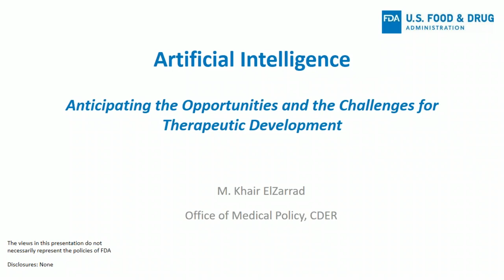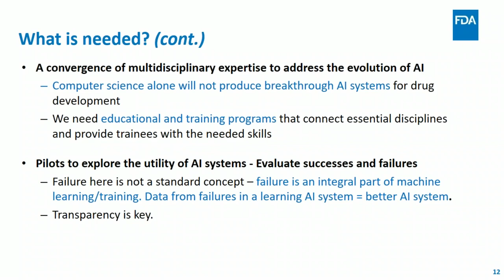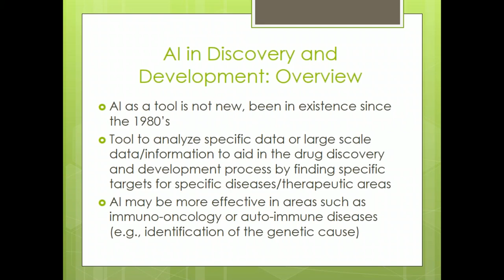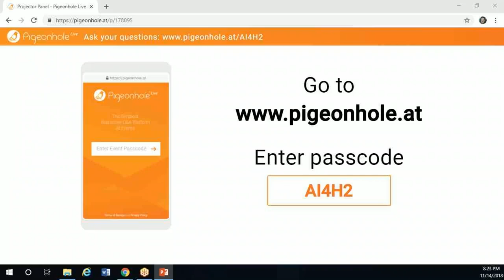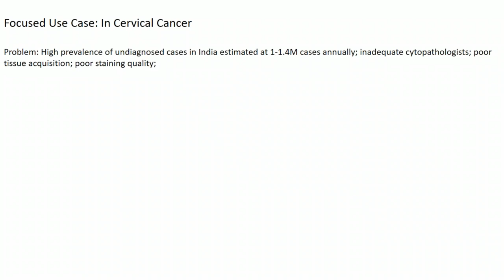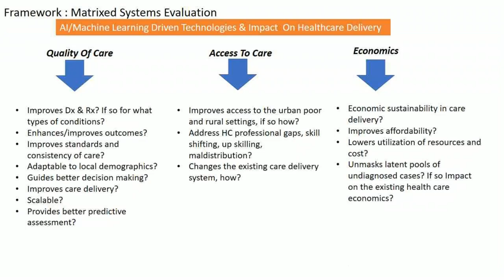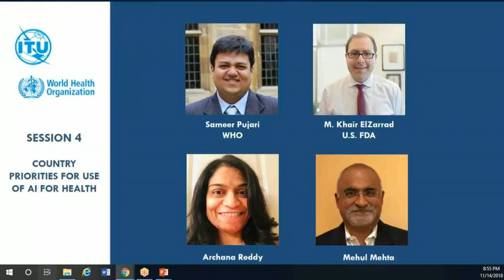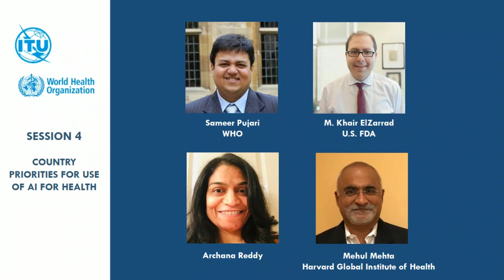ITU workshop on "Artificial Intelligence for Health", New York City, USA,14 November 2018 Session 4